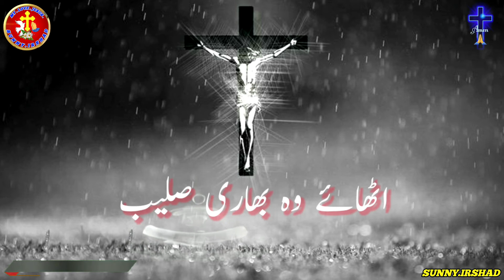us ke saleeb sa chashmain jari dhoye paap Mera tumhare... || Masih geet 2021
us ke saleeb sa chashmain jari dhoye paap Mera tumhare... || Masih geet 2021 || sunnyirshad#Masihgeet#WhatsAppstatus#